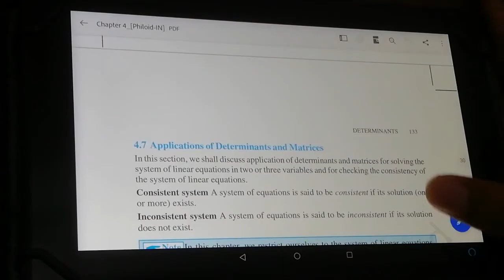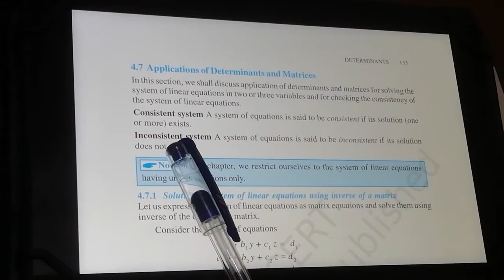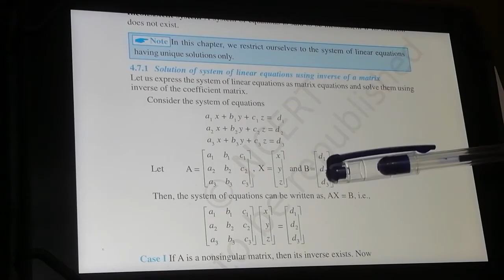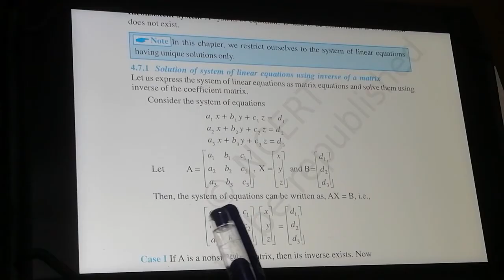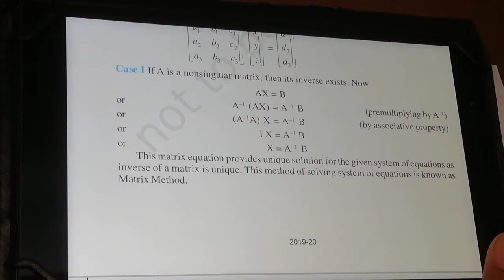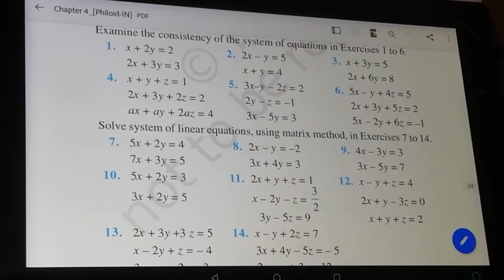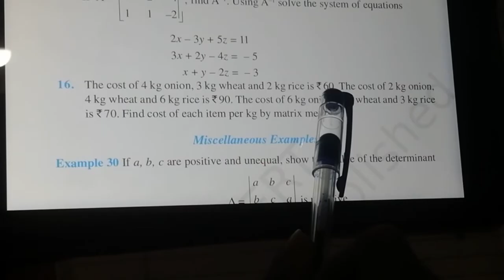Determinant Class 12 (Ex 4.6)||Kabir Sir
Hello students

I hope आपको मेरी ये video अच्छी लगी होगी यदि आप DETERMINANTS CHAPTER KI PREVIOUS EXERCISE  देखना चाहते हो तो आप नीचे दिए गए link पर देख सकते हैं

in this video we will study the adjoint of mtrix and inverse of matrix trough Determinant and also check the consistesy of matrix

with the help of this video you can easily solve the ncert and other concept of Determinant exercise 4.6